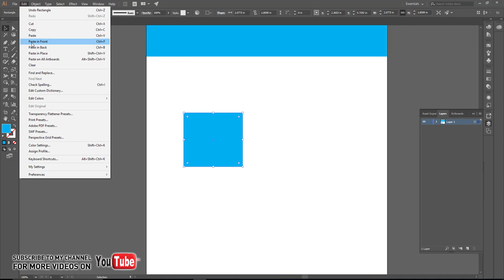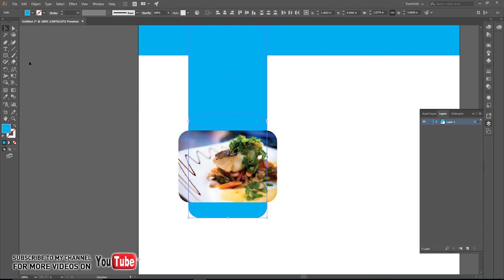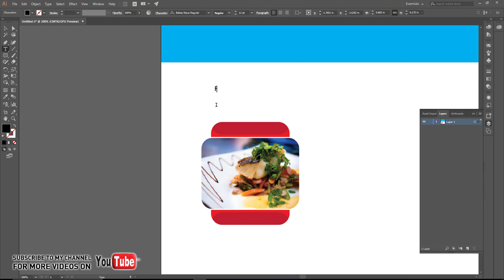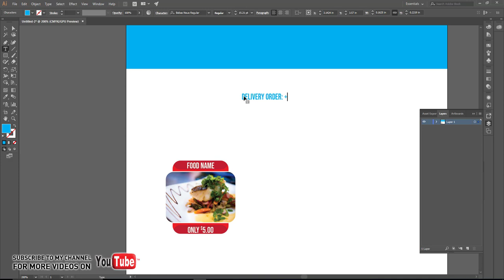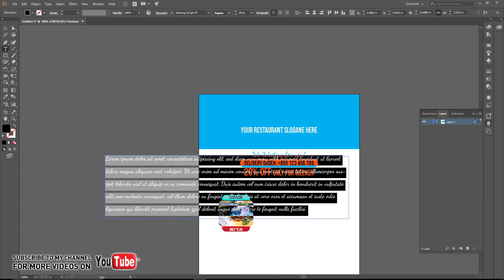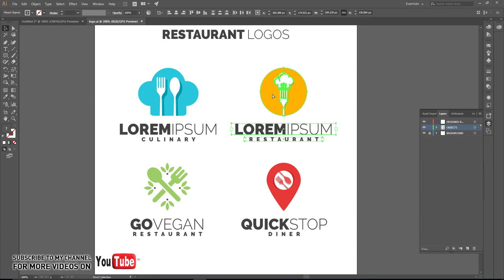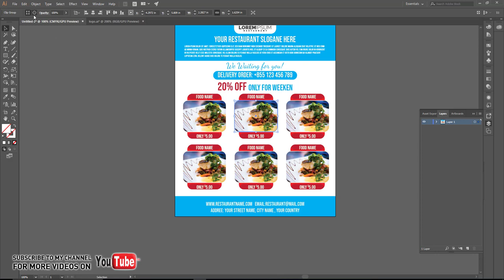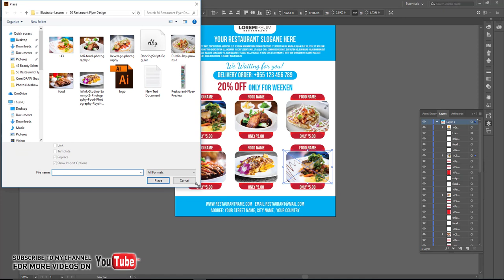Restaurant Menu design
How to Create Restaurant menu in illustrator

flyer restaurant psd
flyer fast food psd free
flyer restaurant vector
flyer restaurant gratuit
flyer snack psd
flyer food
pizza flyer free template
restaurant flyer